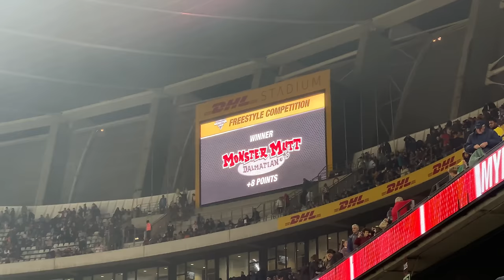Monster Jam Cape Town 04/22/2023 FREESTYLE (4k60fps)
Freestyle from Cape Town was amazing!! Like I said before this was one of the most fun shows I went to all year! I can't wait to hit more of these international shows coming up!